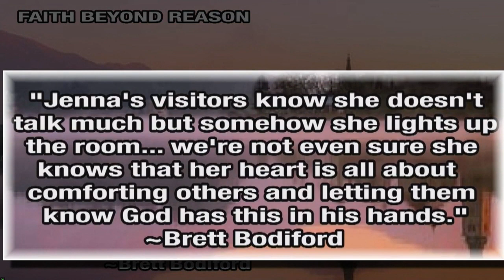JENNIE: Community celebrates life of Jenna Bodiford